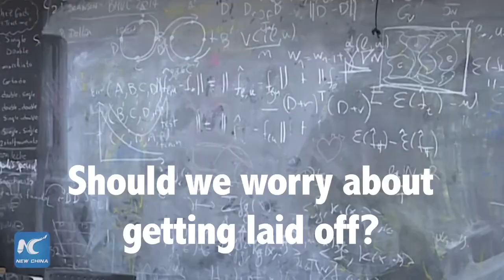AI, boon or bane for mankind?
Boon or bane? MIT scholars weigh in on what AI means for your job & future. Interview of researchers from MIT.